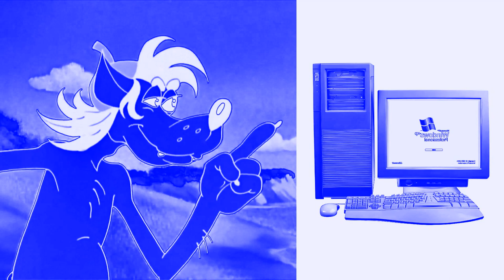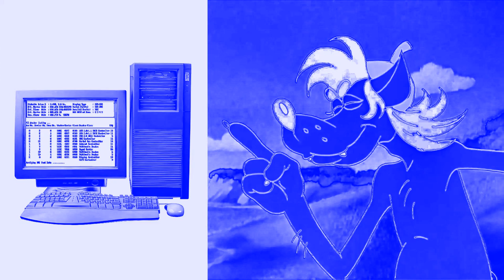Soviet Cartoon Wolf Hates Windows Xp Effects In Electronic Sounds